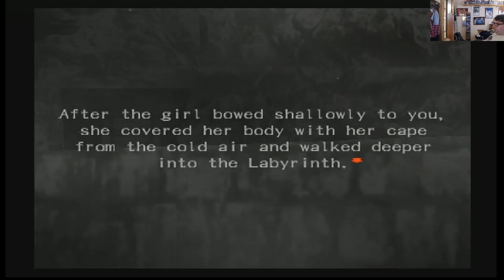Let's Play Wizardry Tale of the Forsaken Land: Part 13 - Don't Cross the Boss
We learn something about the Royal Guard, before collecting some quest materials.